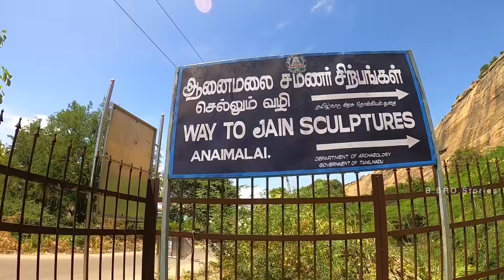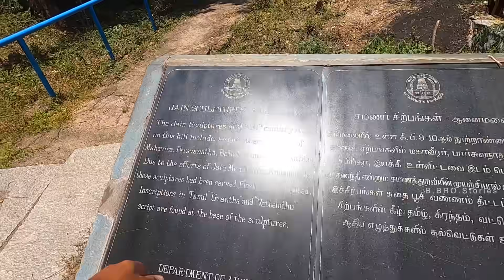Ep#6 | Yanaimalai (Elephant Hill)PART 1 Tamil Nadu யானைமலை (யானை மலை) യാനൈമലയി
Yanaimalai (Elephant Hill) Tamil Nadu யானைமலை (யானை மலை) യാനൈമലയി Yanaimalai trekking
Yanaimalai trekking Malayalam
Yanaimalai trekking tamil
Laden cave temple

Yanaimalai Madurai TamilNadu Ladencavetemple Tamilnadu trip#Maduraivillage

Yanaimalai (Elephant Hill) is a protected monument and tourist attraction in Tamil Nadu, India.It has Jain sculptures, a Shaivite temple, and a Vaishnavite temple, namely the Narasingam Yoga Narasimha Perumal Temple.

Etymology

The hill derives its name from the Tamil word yaanai, meaning "elephant", and malai, meaning "hill". The hill looks like an elephant in a sitting position.The site has had this name for over 2000 years.

Location

Yanaimalai is located in Madurai District, Tamil Nadu, India. It is situated from 10 km from Madurai Mattuthavani Bustand. The hill stretches over 3 kilometres (1.9 mi) and is 90 metres (300 ft) high.

About

Yanaimalai is considered a sacred place by the Tamil Jain. Jain monks lived here during the Pandyan Dynasty.At the top of the hill can be found caves containing Jain bas relief sculptures of Mahavira, Gomateshwara, and other tirthankaras fashioned by Jain monks. There are also stone beds used by the monks for resting.Tamil-Brahmi and Vattelettu inscriptions can be found on the hill.

Two Hindu temples are present in the foothills, one being the Ladan cave temple (Ladan koil), a Shaivite temple dedicated to Muruga, and the other being Yoga Narasimha temple, a Vaishnavite temple dedicated to Vishnu. Both are rock-cut temples constructed by the Pandyas, belonging to the 8th century. The place where the Ugra Narasimha temple is situated is known as Narasingam. Tamil-Brahmi and Vattelettu inscriptions in the temples shows their history. The Jain temple has been declared a protected monument by the Archaeological Survey of India.

The hill is of rich in granite, and has been damaged by illegal quarrying. In 2010, the government of Tamil Nadu tried to set up a sculpture garden on the hill, but backed out after locals and activists protested against the idea.

epass epasstamilnadu e-registration